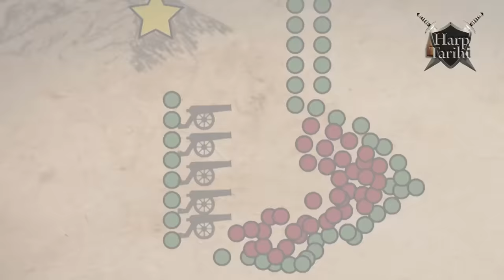Safevi Devleti #2 - Bağdat Kuşatması / Urumiye Muharebesi / Şah Abbas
Şah Abbas'ın idaresindeki Safevi Devleti ile 3. Mehmed sonrası Osmanlı Devleti arasında 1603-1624 yılları arasında geçen mücadeleyi anlatıyoruz. İyi Seyirler.

Kaynaklar:

1. Tufan Gündüz, Son Kızılbaş Şah İsmail, 5. baskı, s. 34
2.  Tufan Gündüz, TDV İslâm Ansiklopedisi, cilt: 38, sayfa: 253
3. Roger, M.Savory, “İsma'il I”, TheEncyclopaedia Of Islam, Netherland 1978, IV, s. 186
4. Yusufcemali, Teşkîl-i Devlet-i Safevî ve Ta’mîm-i Mezheb-i Şiî DevazdehEmâmi Be Unvan-i Tenha Mezheb-i Resmî, s. 117
5. Yusufcemali, Teşkil-i Devlet-i Safevî ve Temim-i Mezheb-i Şiî DevazdehEmami Be Unvan-i Tenha Mezheb-i Resmî, s. 118.
6.  Gündüz, “Şah İsmail”, s. 255
7.  Hammer tarihi, c. IV., s. 138
8. Alem-ârâ-yı Şah İsmail, s. 60-61
9. Şah Abbas ve Zamanı, Sh. : 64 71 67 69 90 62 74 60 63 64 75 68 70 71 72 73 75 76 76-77